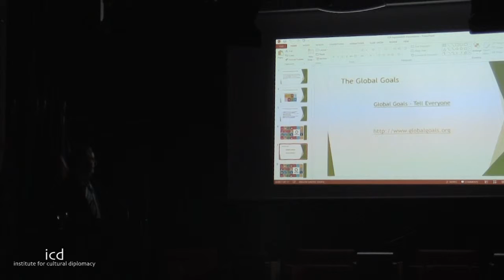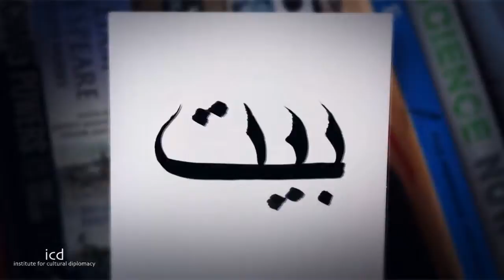Lord Jack McConnell (Former First Minister of Scotland)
“Agenda 2030: Cultural Diplomacy and the Sustainable Development Goals”
A Keynote Address by Lord Jack McConnell (Former First Minister of Scotland)
"Building Bridges of Peace and Reconciliation in Times of Greater Global Insecurity"